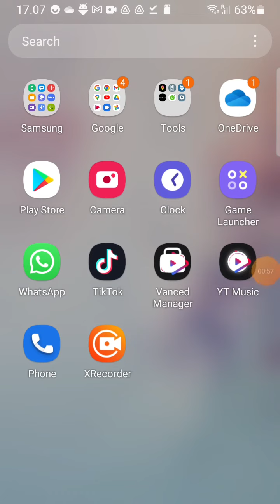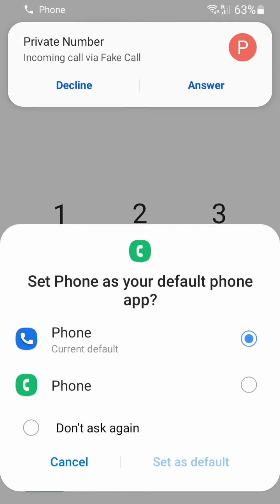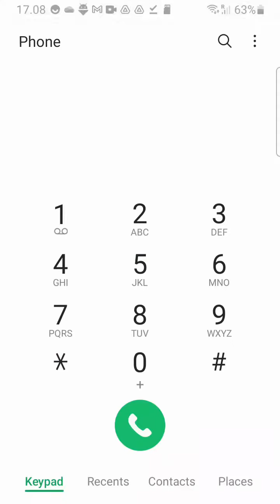Incoming Call. Samsung Galaxy XCover 4s Android 11(OneUi3.1) Google Dialer,Samsung Dialer.